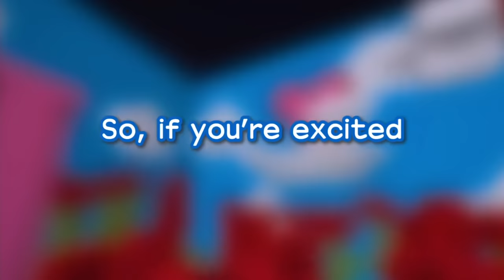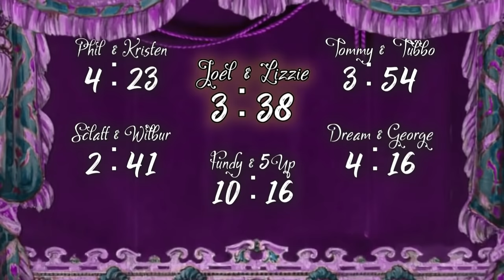I Forced YouTubers Together in an Escape Room (VALENTINE EDITION)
So today i decided to build another Escape Room In Minecraft and force my Youtube Friends to do it and see who could get out the quickest!

My Store! -